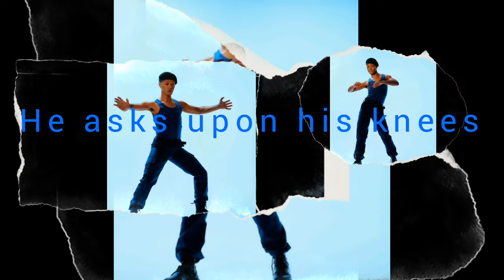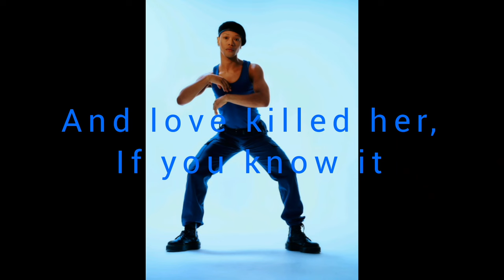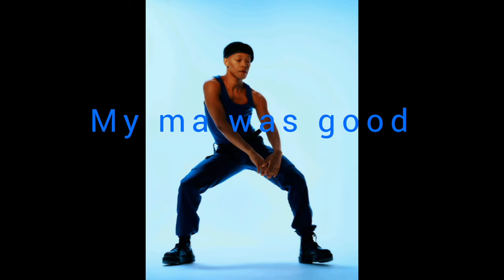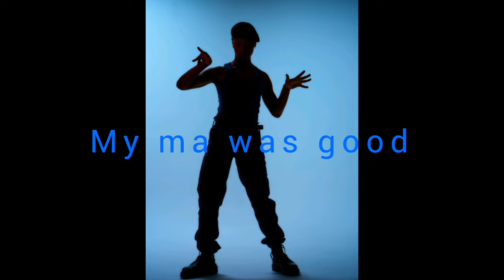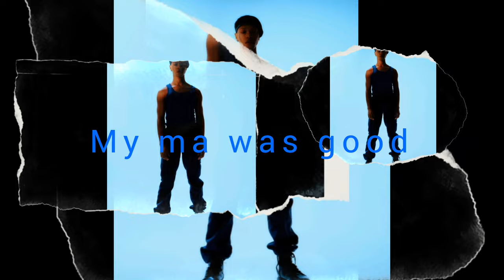Nakhane - My Ma Was Good (Official Lyric Video)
"My Ma Was Good" is an exhilarating, sweeping farewell to Nakhane’s past, as they probe their painful family dynamic, then blow past it in a cathartic rush of piano and four-on-the-floor disco beats.

Lyric Video: Hazel Mphande